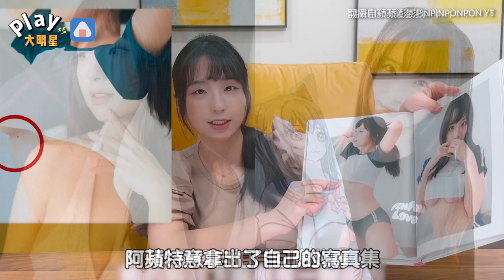網紅疑似被流出不雅影片 遭網友私訊騷擾「公開身上特徵」正面回擊